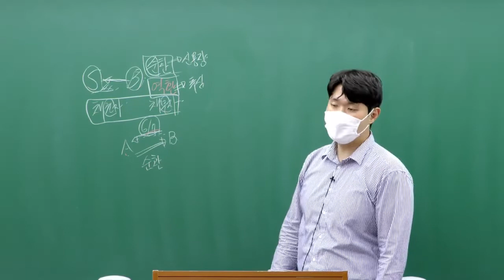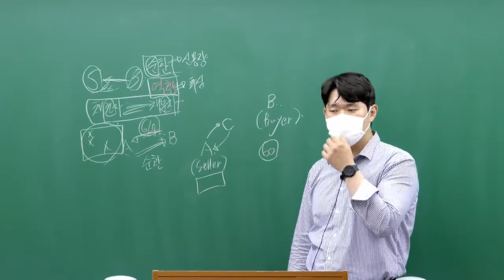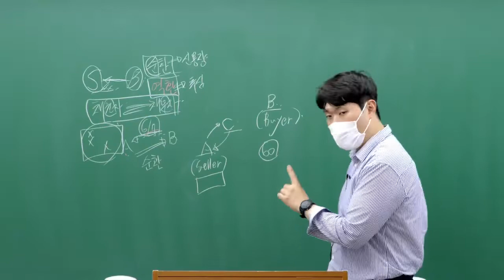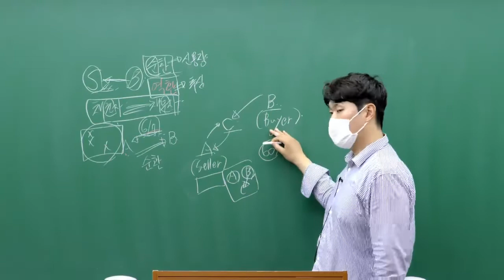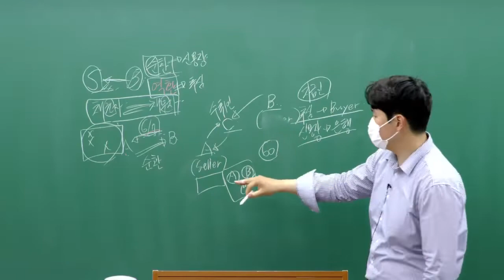관세사1차시험 무역영어 핵심개념 #10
관세사 23년 대비 무역영어 핵심개념

이패스관세사 김동엽 관세사님의 쉽고 상세한 설명~

합격의 완성은 이패스관세사에서.~